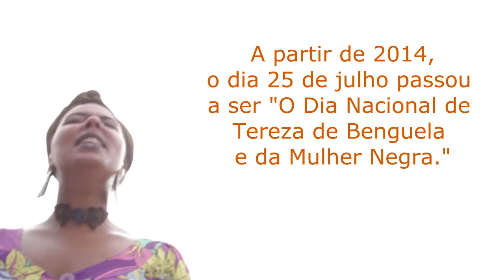Dia Internacional da Mulher Negra Latino Americana e Caribenha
Homenagem do SINTUR-RJ ao dia 25 de julho, Dia Internacional da Mulher Negra Latino Americana e Caribenha

Desde 1992 o dia 25 de julho se transformou em um marco internacional da luta e da resistência da mulher negra. A data foi criada a partir do primeiro Encontro de Mulheres Afro-Latino-Americanas e Afro-Caribenhas, em Santo Domingos, República Dominicana.

Este dia busca dar visibilidade às situações de desigualdade racial e de gênero, ao mesmo tempo em que viabiliza o fortalecimento das muitas lutas das mulheres negras seja contra o racismo, o sexismo, a discriminação de classe, o preconceito ou mobilizando ações que fortalecem e resgatam organizações e grupos de resistência.

No Brasil, a Lei nº 12.987/2014 foi sancionado pela presidenta Dilma Rousseff, como o Dia Nacional de Tereza de Benguela e da Mulher Negra, apesar de corresponder a 53% dos brasileiros, a população negra ainda luta para eliminar desigualdades e discriminações. São cerca de 97 milhões de pessoas e, mesmo sendo a maioria, está sub-representada no Legislativo, Executivo, Judiciário, na mídia e em outras esferas. Em se tratando do gênero, o abismo é ainda maior. Apesar da baixa representatividade de mulheres negras na política e em cargos de poder e de decisão, cada ascensão deve ser comemorada como reconhecimento.